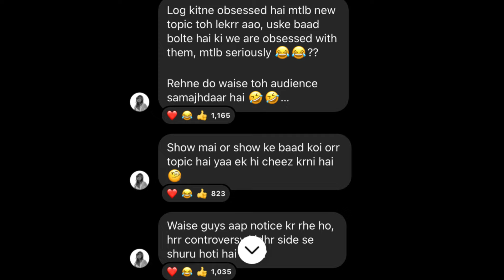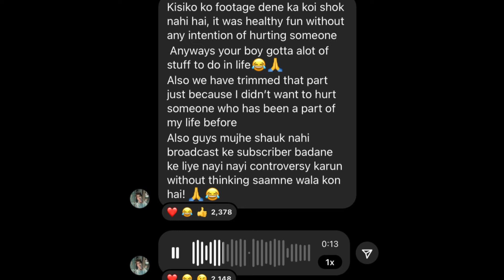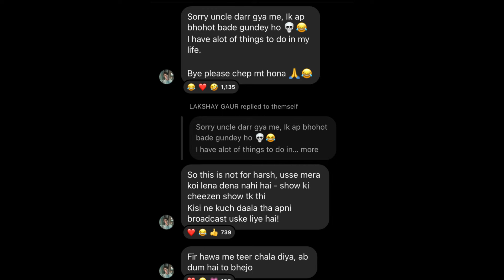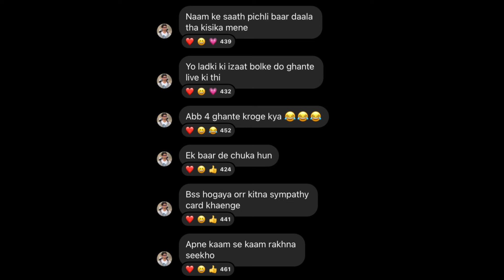ANICKA FIGHT WITH DIGVIJAY CALLED HIM “OBSESSED” 😳 SIWET SUPPORTED ANICKA 😱 SIWET & LASKHYA FIGHT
In this video i am talking about siwet, anicka, lakshy and Digvijay’s fight.

Timecodes
0:00 - Intro
0:09 - Anicka blast on Digvijay
0:55 - Siwet supported Anicka
1:10 - Digvijay replied
1:22 - Lakshya and Siwet fight again

SPLITSVILLA
SPLITSVILLA 15
SPLITSVILLA X5
MTV SPLITSVILLA
SIWET TOMAR
DIGVIJAY RATHEE
DIGVIJAY SINGH RATHEE
JASHWANTH BOPANNA
AKRITI NEGI
SACHIN SHARMA
JASHWANT BOPANNA
NAYERA AHUJA
ADDYCTION
ARBAAZ SHAIKH
SUNNY LEONE
TANUJ VIRWANI
RUSHALI YADAV
NISHTHA AGARWAL
DIVYANSH POKHARNA
LAKSHAY GAUR
ISHITA RAWAT
YUVRAJ BASSI
ANIKET LAMA
ANIKET POKHRIN LAMA
SWASTIKAA
SHOBHIKA
KHANK WAGHWANI
ADDY
DEWANGINI VYAS
ANSHUMAAN MAGGU
SHUBHI JOSHI
DEEKILA SHERPA
HARSH ARORA
AMEHA GURUNG
DEV KARAN
RURU THAKUR
UNNATU TOMAR
KASHISH KAPOOR
SHYRINN ANICKA
ADIT MINOCHA
ARBAAZ SHAIKH
NIDHI GOYAL
RIGDEN NADIK
NIHARIKA PORWAL